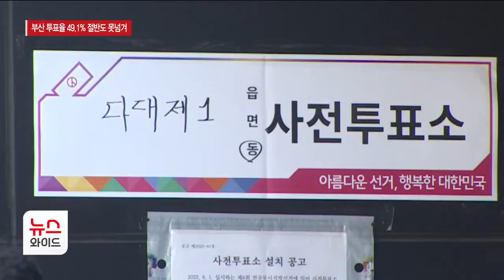부산 투표율 49.1% 절반도 못넘겨... 동래 49.9%, 연제 51.1%/HCN부산방송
제8회 전국동시지방선거가 막을 내렸습니다.
이번 선거, 역대 최고의 사전투표율로
최종 투표율에 대한 관심이 뜨거웠는데.
결국 49.1%라는 저조한 투표율을 기록했습니다.
정한모 기자입니다.